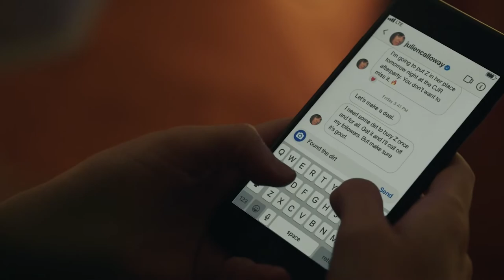Gossip Girl (2021), Season 1 Episode 2 - Freak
Rich kids of New York were getting ready to go to a gala dinner. (Scene clip from "Gossip Girl 2021")

Gossip Girl 2021:
An American teen drama streaming television series developed by Joshua Safran for HBO Max. It is an extension and a standalone sequel to The CW television series of the same name which is based on the novel series written by Cecily von Ziegesar. The series is executive produced by original series' co-creators Josh Schwartz and Stephanie Savage, along with Safran, who was an executive producer on the first series and who also serves as showrunner. The series is narrated by Kristen Bell, who reprised her role as the voice of Gossip Girl, an anonymous and omniscient blogger. The series features an ensemble cast led by Jordan Alexander, Whitney Peak, Tavi Gevinson, Eli Brown, Thomas Doherty, Emily Alyn Lind, Evan Mock, Zión Moreno and Savannah Lee Smith.

Synopsis:
Eight years after the original website went dark, a new generation of New York private school teenagers are introduced to the social surveillance of Gossip Girl.